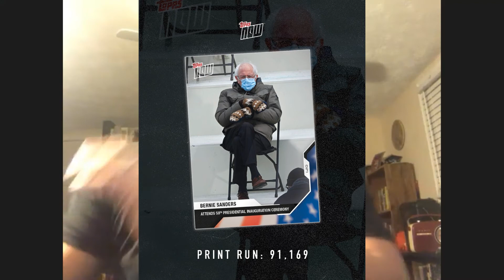ZZ Talk about the historic VP and the Bernie meme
Zino and Zeus talk about the historic nature of Kamala Harris being sworn in as Vice President. The pair also discuss the hilarious Bernie Sanders meme.

0:00 Historic Veep
3:50 Year of Female Firsts
5:20 Bernie Sanders Meme

From ZZ-Talk Episode Sixteen: Stock Market Craziness, Biden Inauguration and Falcons executive changes